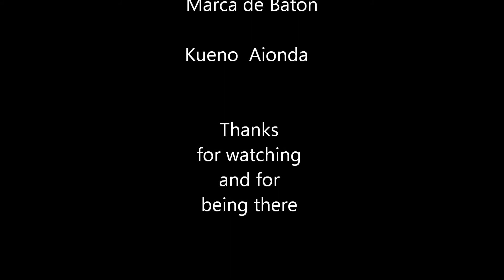Kizomba@ May day Special Party Manchester,Walkabout +Atim in the house 03/05/2015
Great night once again